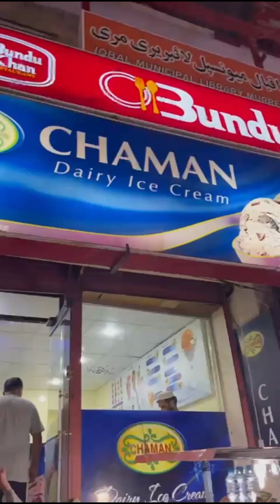Time with family ll Murree ll Mall road Islamabad visit